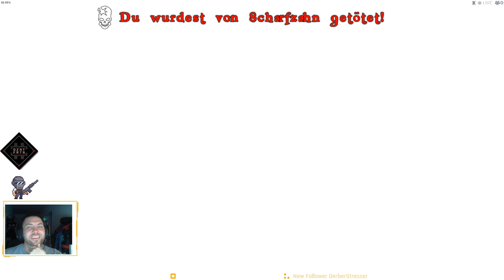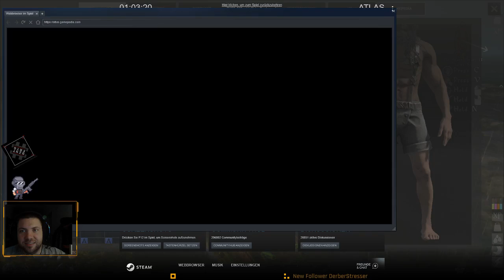The Green Skulls auf Kriegsfuß..